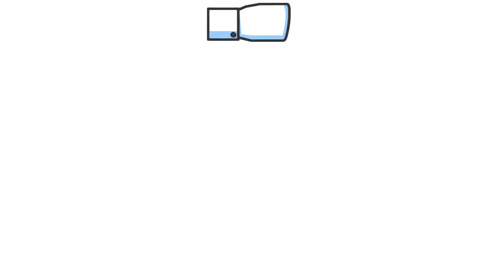História Bíblica Para Crianças: A ORIGEM DOS POVOS | O Grande Livro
Você conhece a história da origem dos povos da terra? Então vem comigo! Vamos abrir o Grande Livro!
O Grande Livro apresenta:  A ORIGEM DOS POVOS DA TERRA
Texto Bíblico: Gênesis 10 e 11

O Grande Livro agora é parceiro do Clubinho Corações Preciosos, um clube de livros com histórias bíblicas ilustradas para as crianças, que você recebe na sua casa, com frete grátis! É só acessar o link abaixo:

OUTROS VÍDEOS SOBRE A ORIGEM DOS POVOS

📖Conteúdo Bíblico e devocionais para pais e professores do ministério infantil